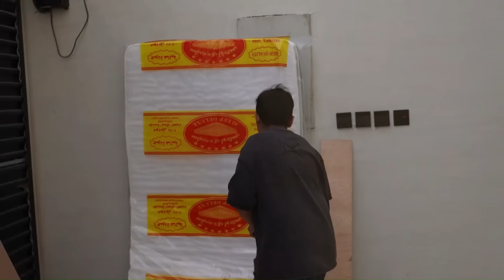حولت سريري الى سياره الكترونيه🛌 !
تابعني على حساباتي❤️.